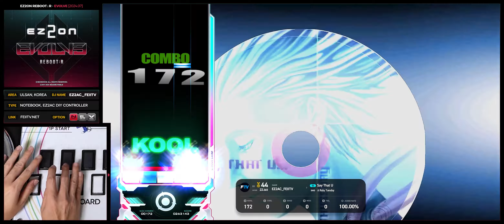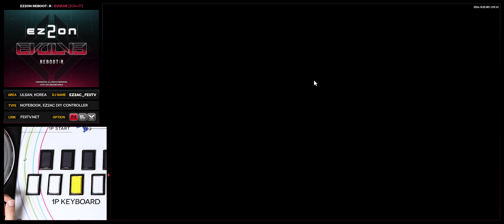[EZ2ON Reboot : R] 5S (15) Say That U [SHD]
Comment : 최후반부까지 정말 잘 쳤는데 아 ㅋㅋ

[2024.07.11] "EZ2ON Reboot : R EVOLVE DLC "